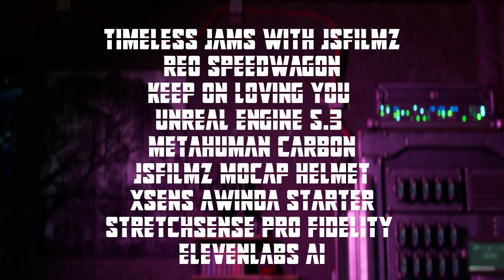Unreal Engine 5.3 Timeless Jams with JSFILMZ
Collaborators: Lee Adams and Andrew Drobot